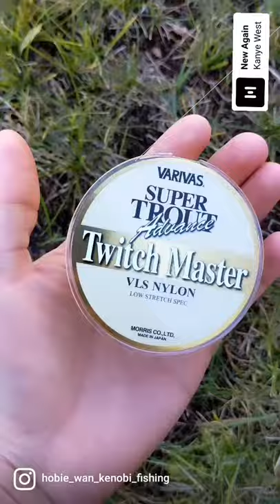New Trout and Salmon Line. Low stretch for working lures in fast current. Stay Tuned!!!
Trying out the VARIVAS Super Trout Advance Twitch Master. It is a low stretch mono that will make lures more responsive in fast current and still have that nice cushion that mono give when fighting hard charging fish like trout and salmon. I plan on using this line for fall run trout and salmon in fast current to give it the ultimate test.